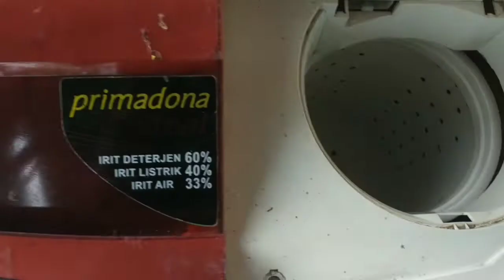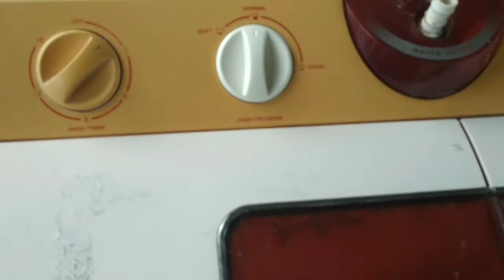MESIN CUCI POLITRON DUA PINTU .BEKAS BERKUALITAS .servis dan jual beli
melayani servis dan jual beli mesin cuci dua pintu ...lokasi kediri ..